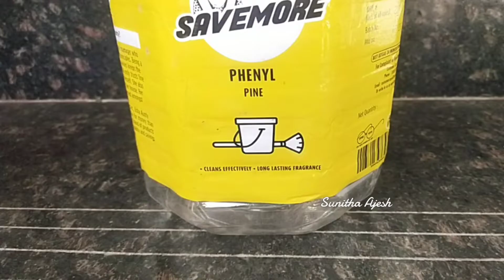How to reuse phenyl bottle planter pot diy for home gardening indoor outdoor decoration idea